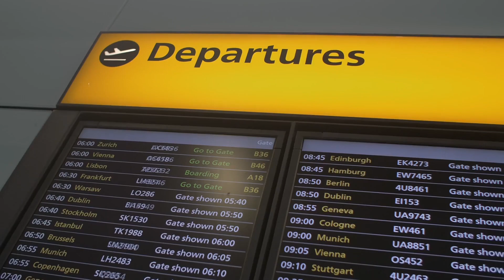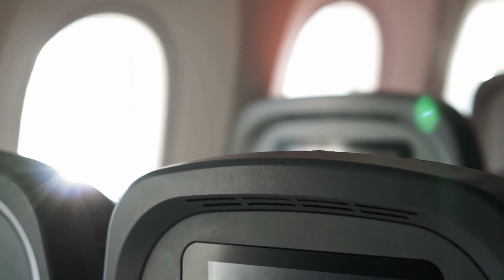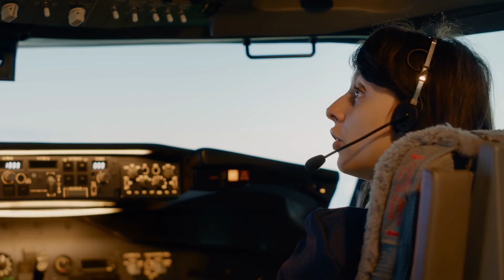Young Girl Almost Died of Peanut Allergy when a Passenger on the Plane Refused to Stop Eating Peanut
A peanut allergy is a type of food allergy that occurs when the immune system mistakenly identifies proteins found in peanuts as harmful substances. This can trigger a range of symptoms, from mild to severe, including hives, swelling, difficulty breathing, and anaphylaxis.